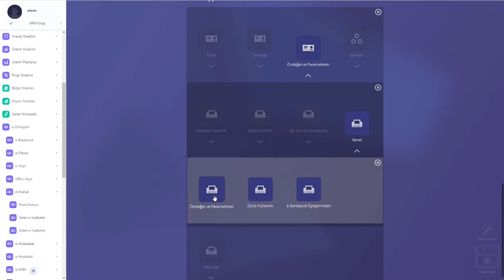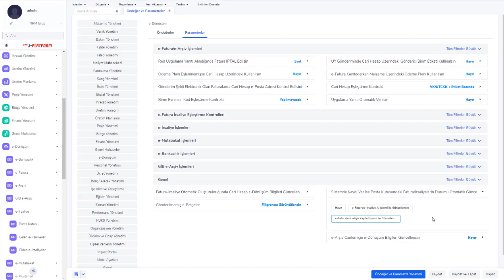Posta Kutusu Durum Güncelleme Parametreleri